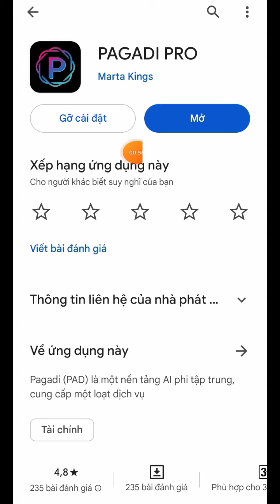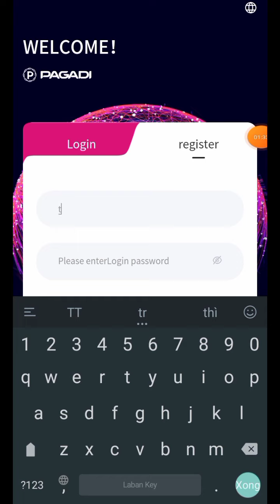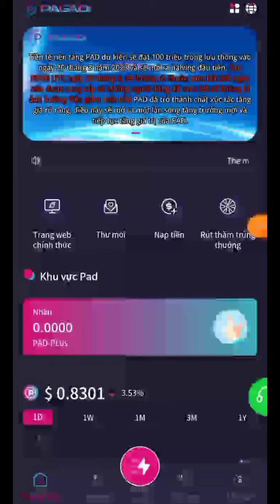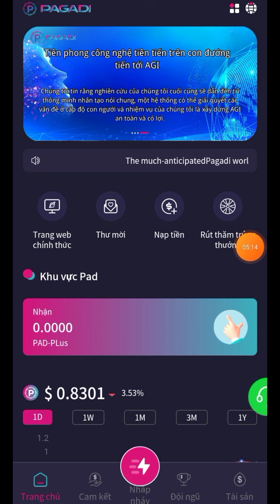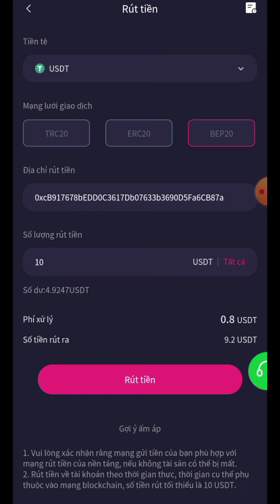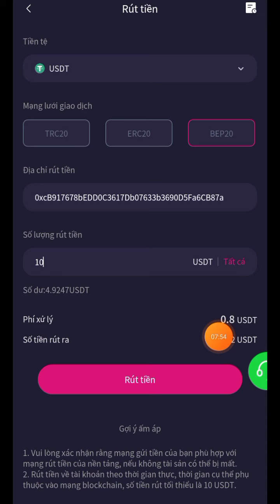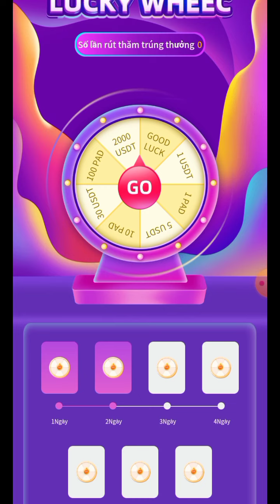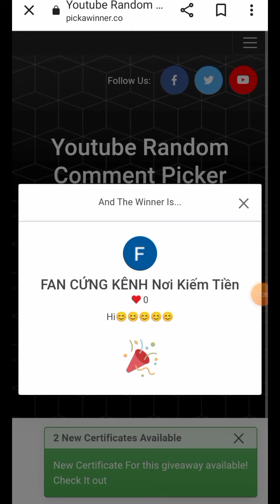Đào USDT Miễn Phí | Đào Coin Miễn Phí Uy Tín Lâu Dài Có Giấy Phép Kinh Doanh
Chào bạn đến với video tiếp theo của Nơi Kiếm Tiền và video này mình sẽ chia sẻ với các bạn kèo ngon kiếm usdt miễn phí 100% rút được đã có nhiều người rút thành công ko cần gửi tiền đăng ký nhận 100$ và chơi vòng quay mỗi ngày từ 1-2000$ điểm danh đủ 7ngày nhận thêm 100$ gửi lấy lãi

Mã giới thiệu.  8880466

 Pi Network Ngon Nhất Mọi Kèo 1Pi =25$

Top Sàn giao dịch crypto không nên bỏ qua
MEXC nhận 10$ futures khi đk kyc xong và nhiều ưu đãi lớn khác
Sàn SuperEx nhận 20$ ET khi kyc xong nhận ưu đãi lớn khác
Sàn Bybit Nhận 10$ Phí Giao Dịch Và Ưu Đãi Khác

Các bạn trúng giải ib ad fb telegram để nhận thưởng bnb momo hoặc thẻ cào nhé 🎁

© Đây là video gốc bản quyền thuộc về Nơi Kiếm Tiền
© Copyright by Nơi Kiếm Tiền 👉  Do not Reup
                   ▂ ▃ ▅ ▆ █ ๖ۣۜThank All█ ▆ ▅ ▃ ▂
▬▬▬▬▬▬▬▬▬▬ஜ۩۞۩ஜ▬▬▬▬▬▬▬▬▬